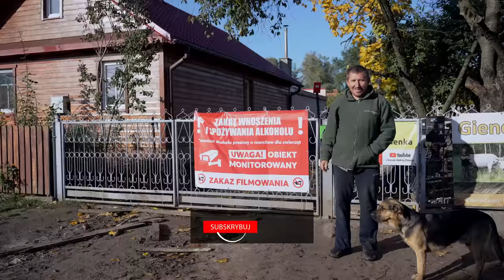Czy Andrzeja Ursus da rade podczas testu pługa obrotowego cztero skibowego Agro Masz Pol 4 szkolenie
Andrzej testuje pług, obracany i lekki, z zabezpieczeniem, półautomatyczny 4-skibowy POL 4 firmy Agro Masz